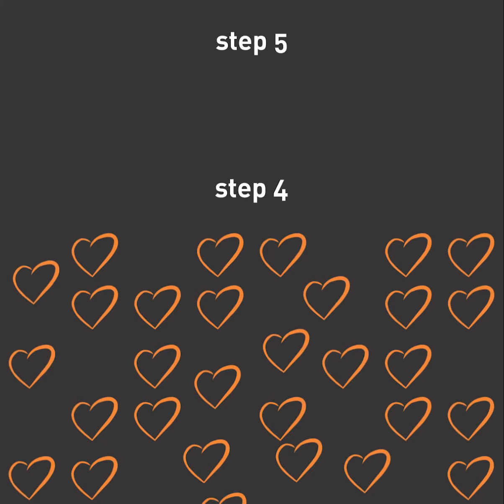Free Tickets - Bryan Adams: The Ultimate Tour in Ahmedabad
Here's your chance to WIN FREE TICKETS to the Bryan Adams concert in Ahmedabad. Take 'Portraits of Friends & Colleagues' in B&W and post them on Instagram using BryanonCY & BryanAdamsUltimate.

Bryan Adams is also a professional photographer...to mark his visit to Ahmedabad creativeyatra launches this special campaign. Inviting amateurs and professional photographers to participate and WIN.

Mandatory to follow & tag @creativeyatra on Instagram.

Photo with maximum likes will be the winner.

Contest valid till 25th September 2018

Start posting NOW.

Contest Rules :
Contest Terms, Conditions & Details
The post with maximum number of likes will be the winner
The Tickets provided will be of Ahmedabad concert (9th October 2018) only
In case of a tie, the winner will be selected by a lucky draw
Selected photos will be showcased in the Photo Studio section of creativeyatra.com
Only posts with proper hashtag and tags will be qualified
All winning entries, must share their original photos
CreativeYatra.com reserves the right to terminate this contest at its discretion
In case of any dispute pertaining to contest, decision of mgmt of creativeyatra.com is full & final.
Right to Admission to venue is reserved with the show organisers

Editor: Rajkumar Rao